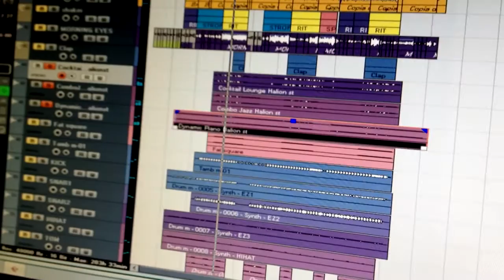Clip #13 Mixing Session (Arrangiamenti by VitoAstone)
Mixing a pop song (audio by Iphone)
Arrangiamenti, Produzioni Musicali, Missaggi, Mastering, Registrazioni, Studio di Registrazione, Brani Inediti